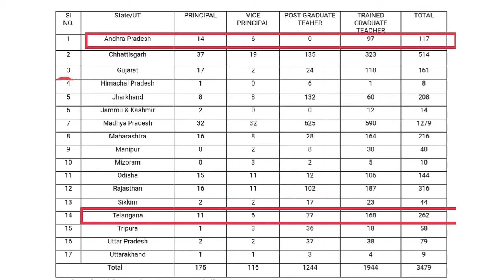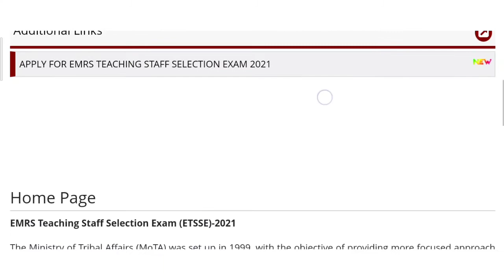EKLAVYA MODEL RESIDENTIAL SCHOOL Notification| Teaching Staff Selection Exam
Apply link